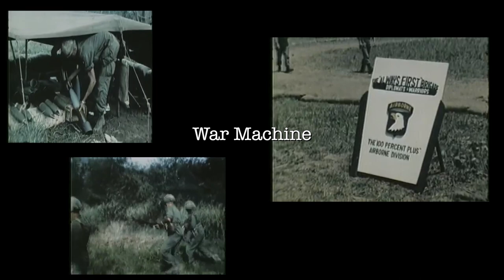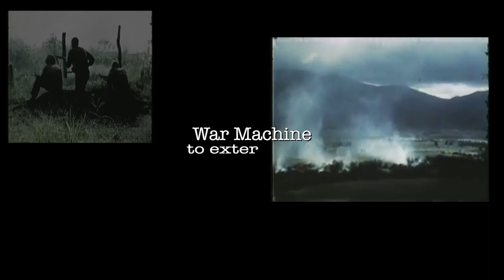Die Kur 'Conceptualising The War Machine' from the album 'Manifesto' 2015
Song:Conceptualising The War Machine
Artist: Die Kur
Album: Manifesto (2015)
Label: NMTCG

Lyrics:

Conceptualising
TheWarMachine

I lost interest in your world
I’m so alone to see and tell
how did we go so low?
there is nothing
taking my attention

a lament so loud
can be heard through time:

“here I am were I left
rotting in my own world”

When from the horizon line arrived
metal covering the sky
your trades don’t interest me
but your plane drops bomb over it
War Machine
Work to build it
War Machine
Conceptualise it
War Machine
Refill with oil
War Machine
To annihilate

Could I be saving this?
Could you be saving this?

Could I show you that we indeed can change it?
It only takes a sign
and perfection
would overcome

We’re going to die
Nothing can save us
from existence
that’s our course
there is nothing
taking my attention

When from the horizon line arrived metal covering the sky

War Machine
War Machine
Conceptualise it
War Machine
Refill with oil
War Machine
To exterminate

Tell me where we’ll be
the day this will come
there’s no escape
there’s not another place
but the one that keeps you there
and this is just a message for

War Machine
War Machine
War Machine Destroy
War Machine